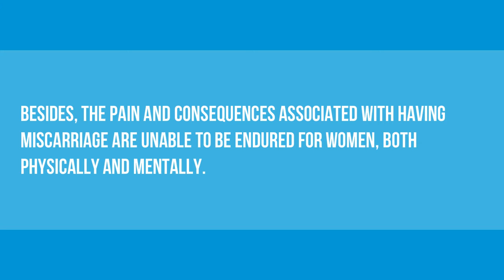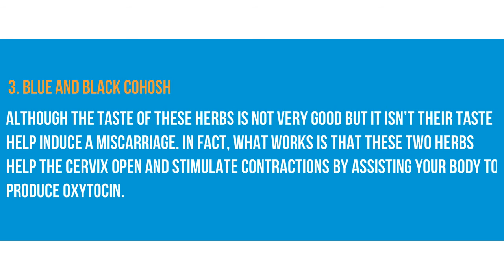6 Ways To Have a Natural Miscarriage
6 Ways To Have a Natural Miscarriage